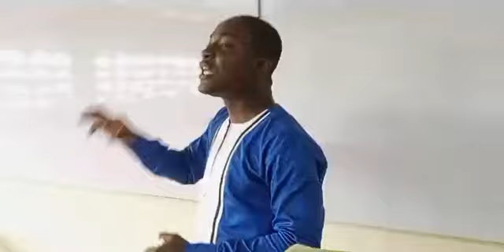🟥🔥PARTIE 1 : CULTE DE LOUANGE ET D'ADORATION EN L'HONNEUR DE JÉSUS-CHRIST🔥🟥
🟥🔥PARTIE 1 : CULTE DE LOUANGE ET D'ADORATION EN L'HONNEUR DE JÉSUS-CHRIST:  Dimanche -12- Février -2023
🟦RÉVEIL INTERNATIONALE D'ÉVANGÉLISATION JÉSUS REVIENT ABOBO 🇨🇮.
📍 DIRECTEUR DE L'ÉGLISE : JESUS CHRIST LE DIEU VIVANT.
📍  SOURCE D'INSPIRATION : LE SAINT-ESPRIT
📍 PRÉSIDENT DU CULTE : PROPHÈTE JOSUÉ
📍 ORATEUR  : SAINT-ESPRIT
📍 CANAL : PASTEUR DANIEL
THÈME :
🎯 CONTACTS BASSAM
📲 APÔTRE ABRAHAM
📲 PASTEUR JACQUES
📲 DR ÉLIE 1
📲 APÔTRE ÉLYSÉE + 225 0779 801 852
📲 PASTEUR DANIEL + 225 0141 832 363
📲DR ABRAHAM
🎯 RESPONSABLE COMMUNICATION EUROPE-ÉTATS-UNIS
📲 APÔTRE PAUL + 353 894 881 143
✔️ APÔTRE ABRAHAM
1️⃣YOUTUBE JESUS-REVIENT
Contacts des serviteurs de Dieu abobo 👇👇👇
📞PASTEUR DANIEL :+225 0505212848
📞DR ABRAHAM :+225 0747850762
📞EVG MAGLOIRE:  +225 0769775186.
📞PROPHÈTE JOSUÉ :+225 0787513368